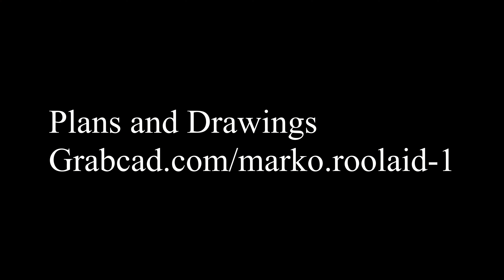Toilet Paper Holder - Drawings and plans - Do it yourself at home - DIY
PLANS AND DRAWINGS

Toilet paper (hand paper) holder.
You can choose between several shapes.